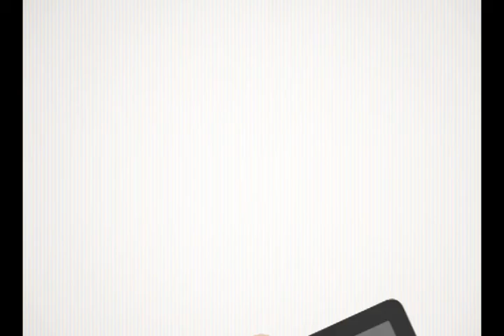DTUP - Nova lei define multa de até R$ 3 mil por maltrato a animais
Veterinário e presidente da ONG Asas e Amigos, Marcos Mota, fala sobre a nova lei em vigor em Minas Gerais que determina multa para pessoas que maltratam ou abandonam animais.

Programa DE TUDO UM POUCO, da REDE SUPER.
Exibição: 23/8/16